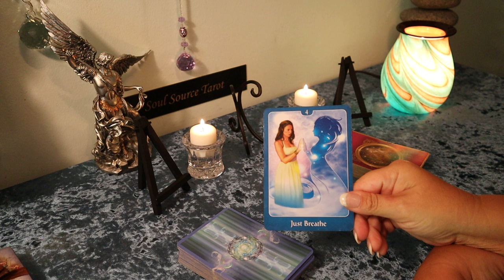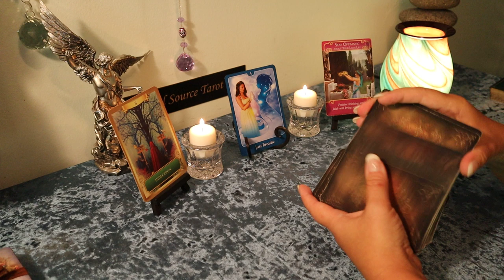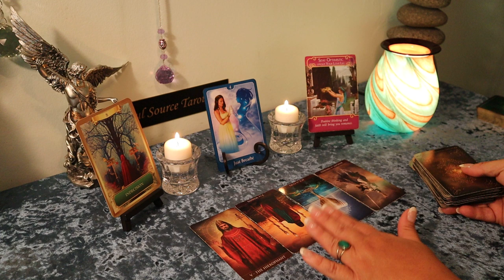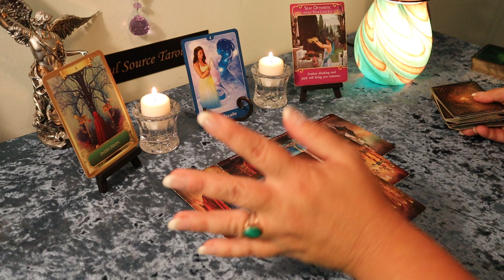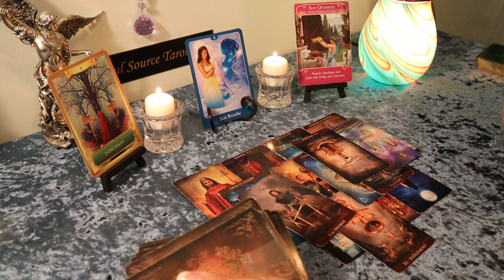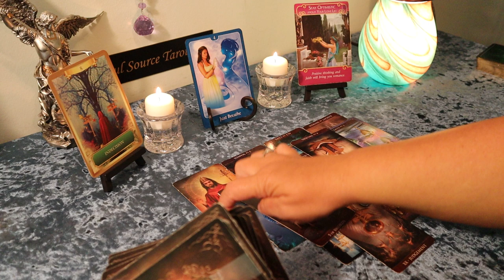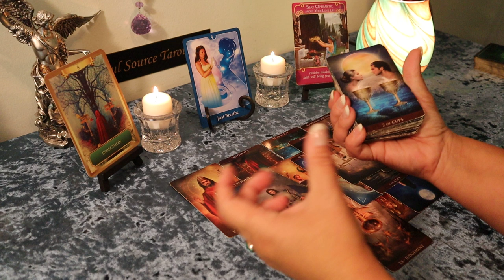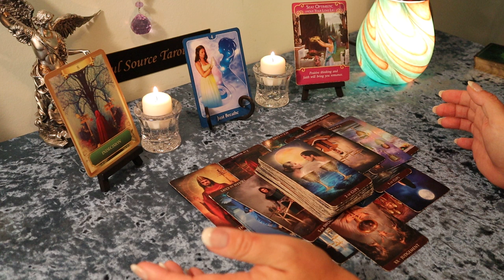Taurus August 15-31...In No Hurry...Taurus August Tarot Reading